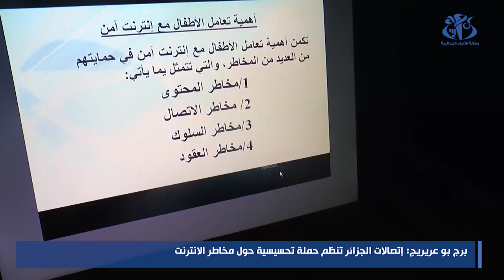برج بوعريريج: اتصالات الجزائر تنظم حملة تحسيسية حول مخاطر الأنترنت على الأطفال